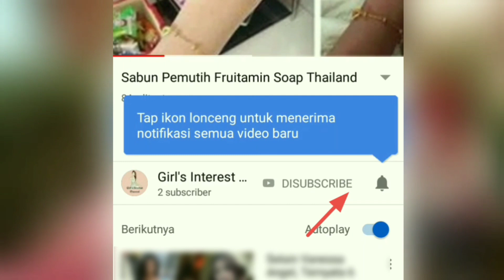Review Film Mantan Manten